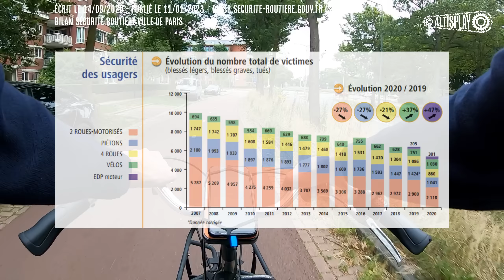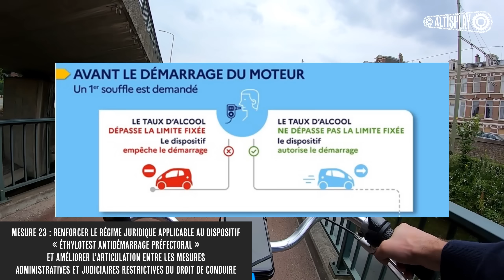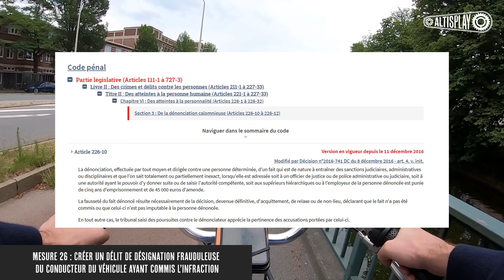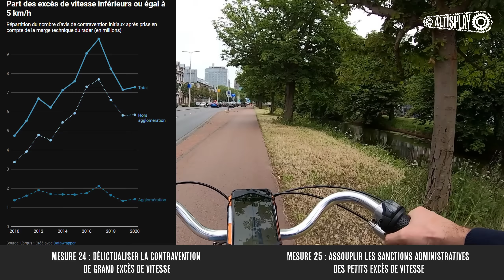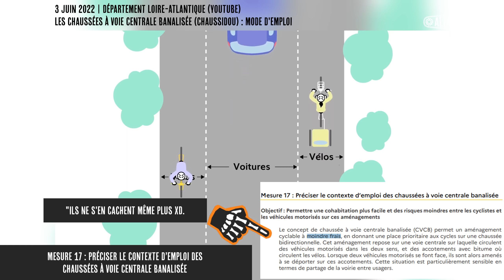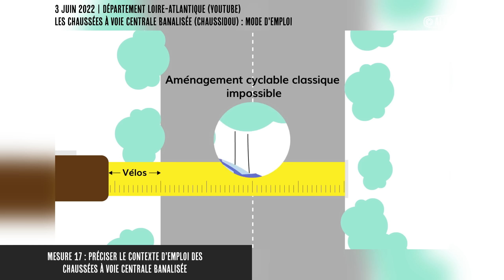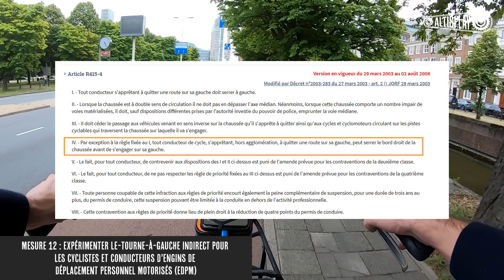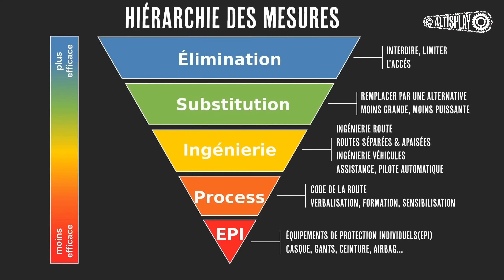Des mesures chocs du gouvernement pour des routes plus sûres : Pas sûr...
Le gouvernement a annoncé 38 mesures pour améliorer la sécurité sur les routes en France. Certaines ont déjà fait parler d’elles, comme la suppression du terme "homicide involontaire".

Je vais donc ici m’intéresser à leur l'impact potentiel et voir s'il y a de véritables actions concrètes ou si ce sont simplement de belles paroles.

🔖Chapitrage :
00:00 intro
1:04 Pourquoi ces mesures ?
1:57 le permis de conduire a 17ans
3:13 plus de contrôle sur le permis
6:25 l'homicide routier
7:39 aménagement
11:20 rendre obligatoire le 30km/h en ville
12:00 conclusion

Mes caméras
caméra arrière

VÉLO:
Guidoline Ruban

VÊTEMENTS:
Masque antipollution

ACCESSOIRES:
Antivol en U
Enceinte Tour de Cou

🌐Les sources:

EDIT :09/098/2023 nouvelle miniature